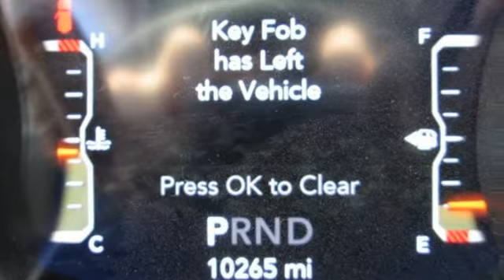2018 Jeep Wrangler Unlimited Springdale Fayetteville, AR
Year: 2018
Make: Jeep
Model: Wrangler Unlimited
Trim: Rubicon
Engine: 6 Cyl. 3.6 L
Transmission: Automatic
Color: Bright White Clearcoat
Interior: Black
Mileage: 10249
Stock #: JW143356
VIN: 1C4HJXFG1JW143356
P GREAT MILES 10,249! Heated Leather Seats, Back-Up Camera, 4x4, REMOTE START SYSTEM , Dual Zone A/C, CD Player, iPod/MP3 Input, WHEELS: 17 X 7.5 BLACK W/POLISHED L. ELECTRONIC INFOTAINMENT SYSTEM GROUP, COLD WEATHER GROUP CLICK NOW!WHY BUY FROM USWe are a Family owned and operated business that has been in NW Arkansas since 1946. We take pride in customer service and making sure every customer has a pleasant experience!OPTION PACKAGESBODY COLOR 3-PIECE HARD TOP Rear Window Defroster, Freedom Panel Storage Bag, Rear Window Wiper/Washer, TRANSMISSION: 8-SPEED AUTOMATIC (850RE) Hill Descent Control, Tip Start, ELECTRONIC INFOTAINMENT SYSTEM GROUP SiriusXM Travel Link, 1-Year SiriusXM Guardian Trial, HD Radio, SiriusXM Traffic Plus, Radio: Uconnect 4C Nav w/8.4 Display, Alpine Premium Audio System, GPS Navigation, Rear View Auto Dim Mirror, 8.4 Touchscreen Display, Roadside Assistance & 9-1-1 Call, BLACK, LEATHER TRIMMED BUCKET SEATS Leather Wrapped Park Brake Handle, #1 Seat Foam Cushion, Leather Wrapped Shift Knob, Premium Door Trim Panel, WHEELS: 17 X 7.5 BLACK W/POLISHED LIP, COLD WEATHER GROUP Heated Front Seats, Heated Steering Wheel, LED LIGHTING GROUP LED Taillamps, Front LED Fog Lamps, LED Reflector Headlamps, Daytime Running Lamps LED Accents, REMOTE START SYSTEM, ENGINE: 3.6L V6 24V VVT UPG I W/ESS (STD).VEHICLE REVIEWSNow made of aluminum, the doors are much easier to lift off, especially if you roll down the window so you can reach through and pull the door free with the new handhold under the armrest. -Edmunds.com.

Address:
3373 North College